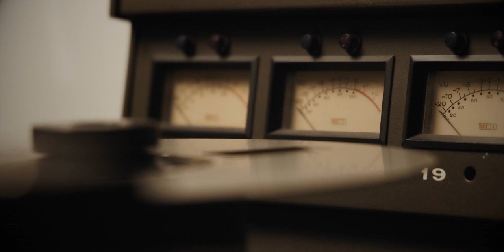Adam Harvey, Beccy Cole - I Don't Love You Much Do I (Official Video)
Taken from the new album ‘The Great Country Songbook’ Volume III’ available September 9.

Director - Duncan Toombs @ The Filmery

Lyrics:

I Don't love you much do I
Just more than human tongue can tell that's all
Remember how I kissed you in the hall
See how it sparkles in my eyes
I couldn't hide it if I tried- that's right
Just more than anything else in this whole world

Just more than all the stars in the sky
I think you hung the moon and that's alright
You can feel it all the way across the room
Like the spring doesn't make the flowers bloom

I'd follow you to hell and back again
Just watch me light up when you walk in

Well I Don't Love You Much Do I